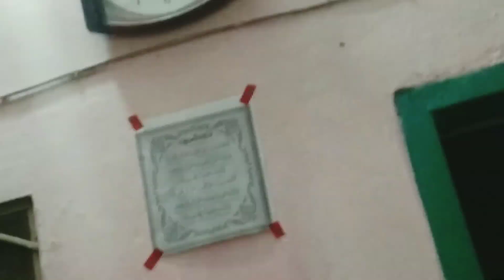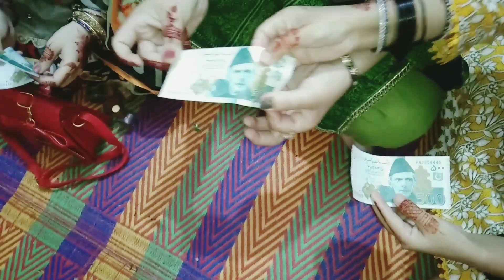Gujranwa sy ispecial mlny kon aya or ktni Eidi mli@IrmasfamilyVlog